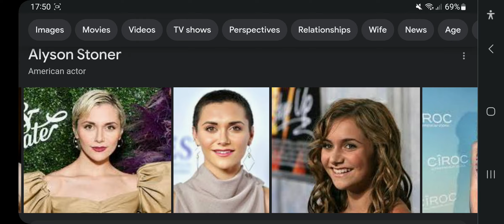Happy 30th Birthday Alyson Stoner!